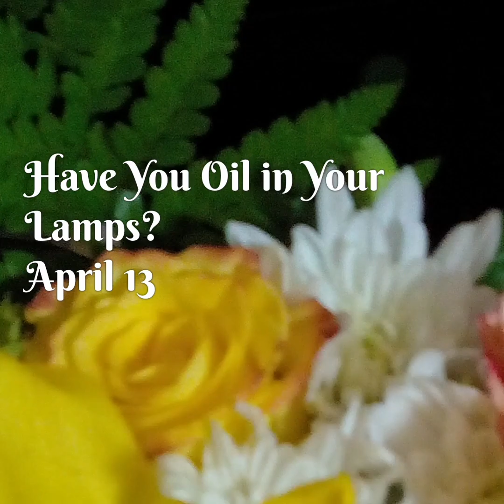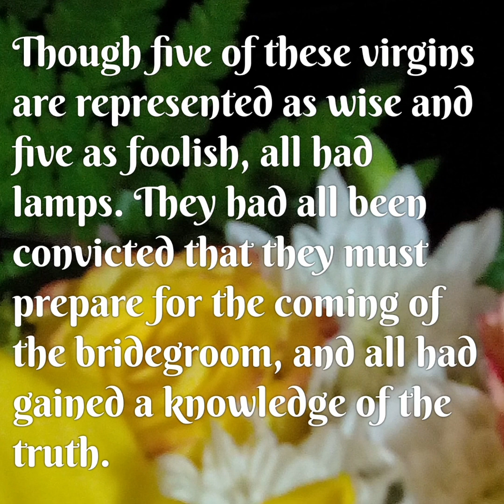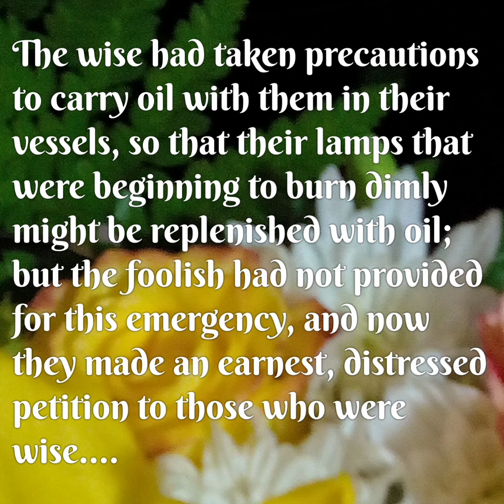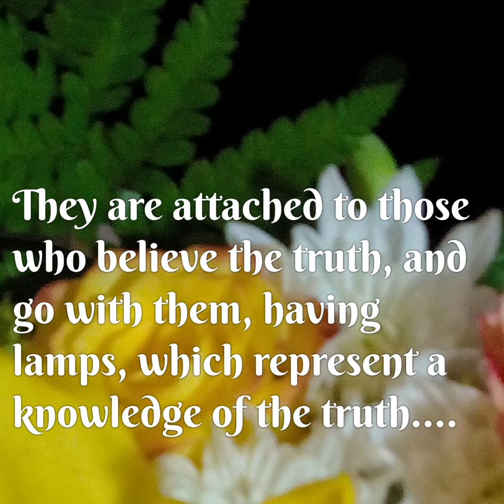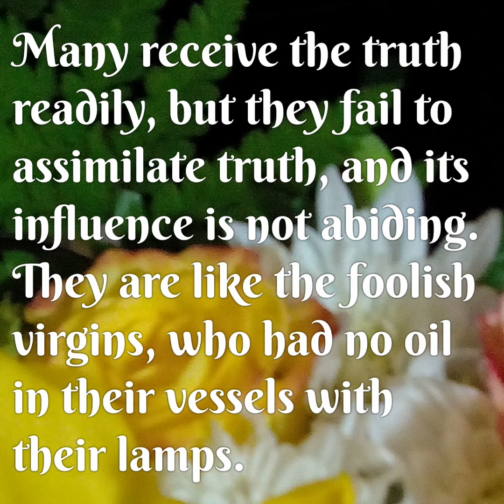From The Heart ❤️ April 13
Song: Let Every Lamp Be Burning Bright

Let every lamp be burning bright,
The darkest hour is nearing;
The darkest hour of earth’s long night,
Before the Lord’s appearing.

Chorus:
Then trim your lamps, my brethren dear,
Then trim your lamps with godly fear;
The Master’s coming draweth near,
Let every lamp be burning.